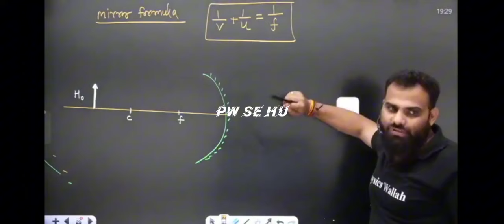PLEASE DONT IRRITATE A TEACHER 🙏😞/ MR SIR MOST ANGRY MOMENTS / MR SIR ANGRY MOMENT / MR SIR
pankaj sir birthday
rajwant sir birthday
sachin sir birthday
MR sir new book
MR sir new book for physics med easy
pankaj sir new book
organic chemistry tricks
inorganic chemistry tricks
tricks for neet
rishabh sir pw
rishabh choubey sir botany
rishabh sir botany
rishabh sir zoology lectures
rishabh sir funny moments
rishabh sir love story
rishabh sir girlfriend
rishabh sir pw salary
Mr sir chamar
Mr sir
Mr sir girlfriend
Mr sir mobile number
Mr sir address
Mr sir home
Mr sir salary
Mr sir chamar chamar
Mr sir tweeter viral video
Mr sir CASTEISM
Mr sir chamar viral video
Mr sir controversy
alakh sir
alakh pandey physics wallah
alakh sir physics lectures
alakh sir marriage
alakh sir girlfriend
alakh sir mobile number
alakh sir most funny moments
amit mahajan sir salary
amit mahajan sir income
amit mahajan sir chemistry lectures
amit mahajan sir controversy
amit sir vs tarun sir
yogesh sir pw
yogesh jain sir pw organic chemistry
ritik sir
ritik sir shayari
ritik sir pw physical chemistry
pankaj sir shayari
pankaj sir
pankaj sir lectures
pankaj sir wife
pankaj sir salary
pankaj sir controversy
pankaj sir vs sankalp
pankaj sir vs Mr sir
pankaj sir fight
pankaj sir mobile number
pw viral video
manish dubey sir zoology lectures
why teachers left pw
pw unicorn
pankaj sir address
yakeen batch pw yakeen 2.0 yakeen 3.0 lectures
yakeen batch lectures
yakeen 2.0 batch lectures
pw vs sankalp
pw vs apni kaksha
pw vs unacademy
pw vidhyapeeth kota
pw pathsala
pw offline centres list
sarvesh dixit sir pw sankalp
tarun sir biology tarun sir pw sankalp
manish dubey sir zoology
tarun sir left pw
sarvesh  sir left pw
manish dubey sir left pw
md sir zoology pw
manish raj sir pw
sachin sir maths pw
saleem sir pw
saleem sir record
Mr sir world record
guru maa pw
garima goel mam unacademy
how to complete backlog
backlog neet jee iit upsc motivation
khan sir alakh sir drishti ias
ritik sir physical chemistry
nomesh sir Pw
abhishek verma PW
rishabh choubey sir PW
pankaj sir PW
Mr sir PW
amit mahajan sir PW

neet 2024,
complete physics one shot mr sir
complete botany one shot rishabh sir tarun sir
complete zoology one shot md sir
complete inorganic one shot md sir